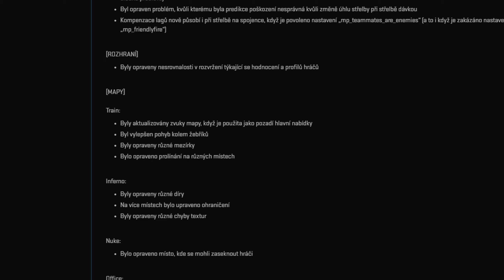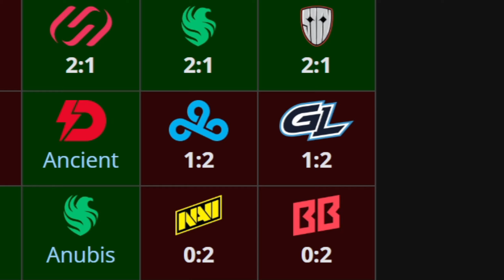Valve nám zase přidali Duchy ?? 🙄┃Counter Strike 2 CS2